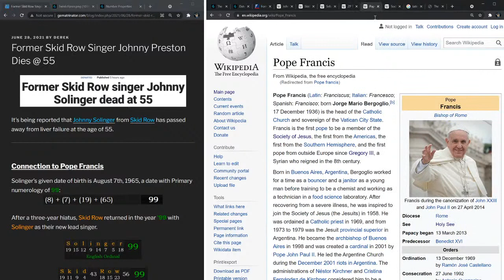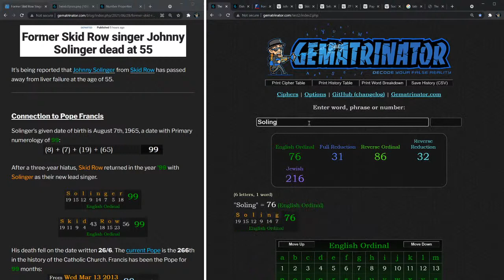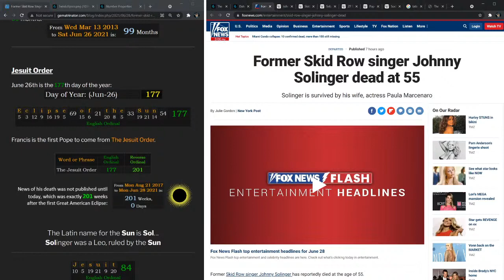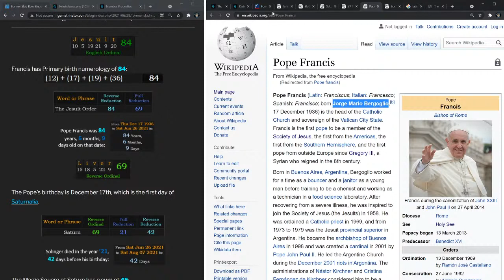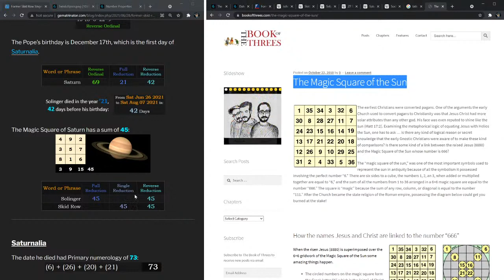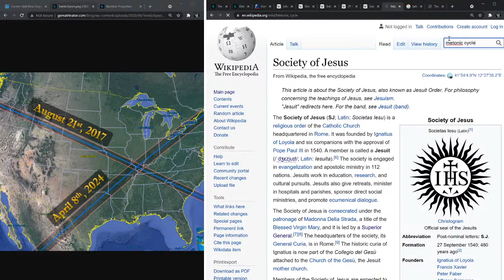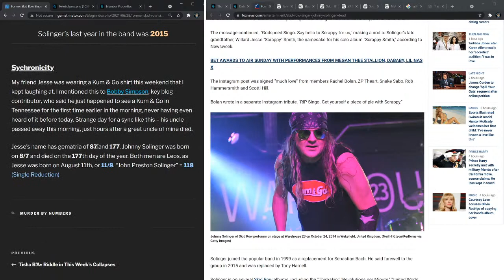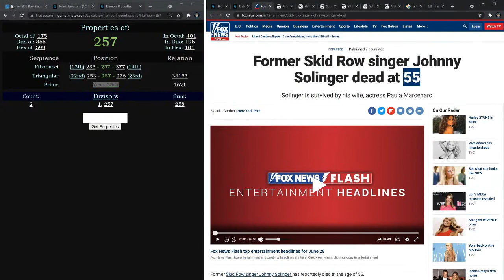Skid Row's Johnny Solinger Dies @ 55